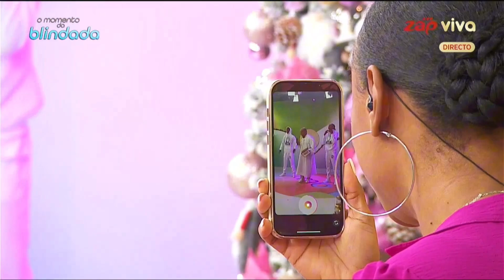Gattuso - Reza ft Chilola de Almeida (Benção Stela de Carvalho) - Letra